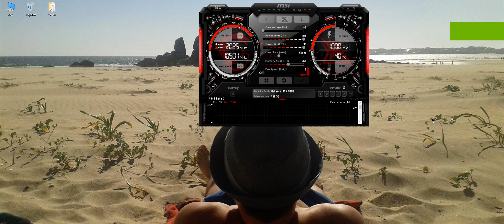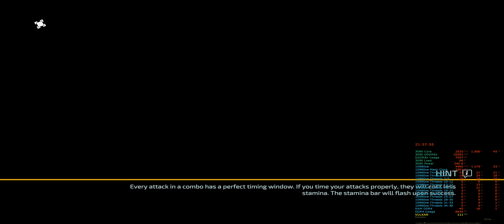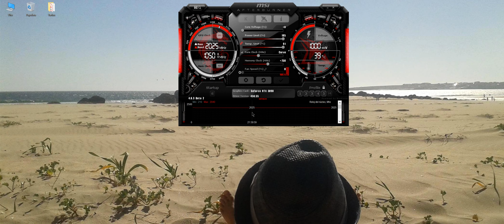The Surge 2 RTX 3090 10980xe 4K Highest Settings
RTX 3090 Watercooled and Shunt Modded
The surge 2 presents fps and gsync inconsistencies probably due to not matured drivers for RTX 3090